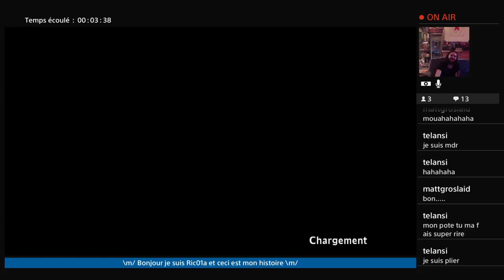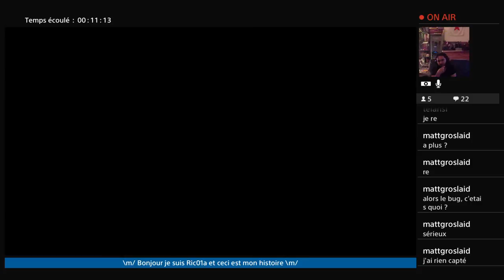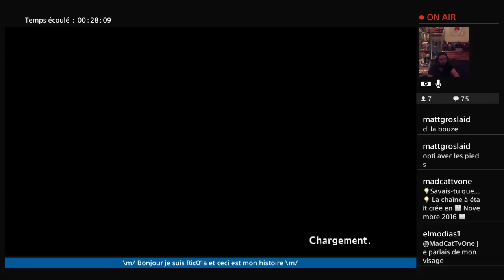L'aventure continue - Secret Of Mana #9